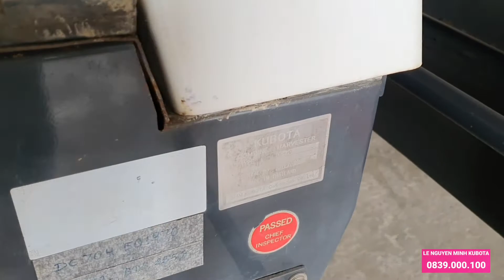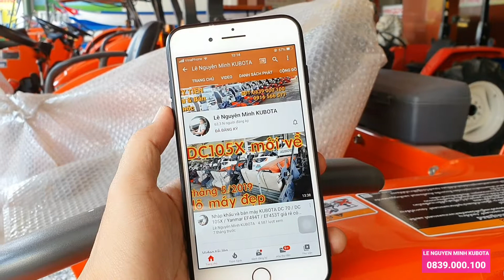Máy gặt lúa DC70 bảo dưỡng giao về Sóc Trăng cho khách hàng 0839 000100